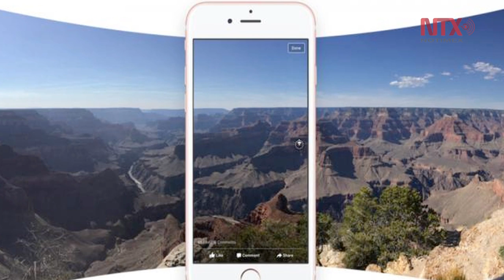Corte informativo 11-06-2016